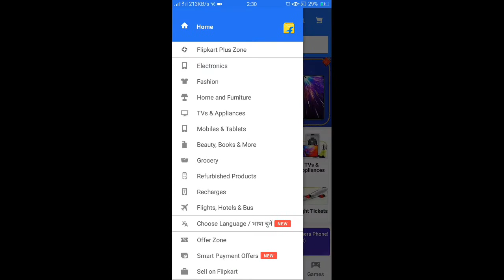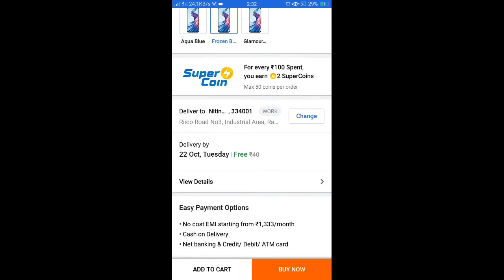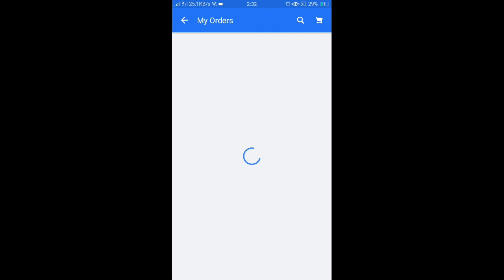Flipkart diwali sale | Secret Trick : Buy Vivo v15 in only 10,499/- Rs.